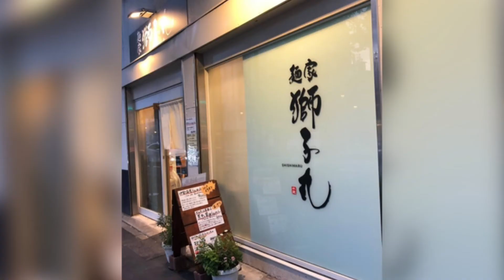私的愛知県おすすめラーメン屋⑧〜麺家 獅子丸〜